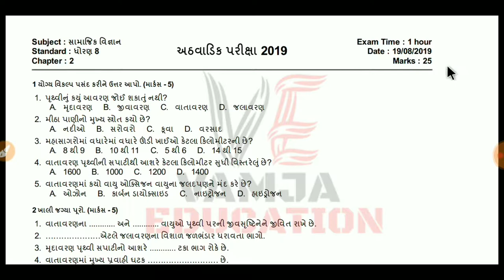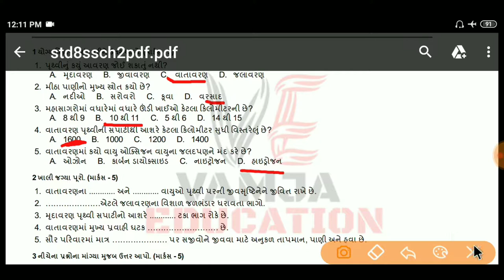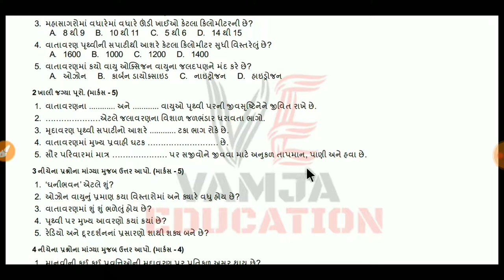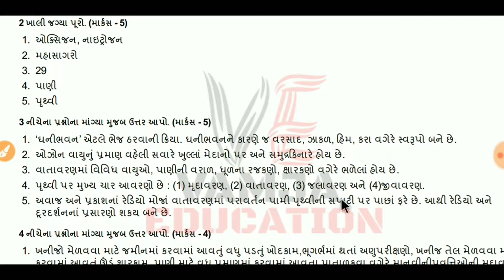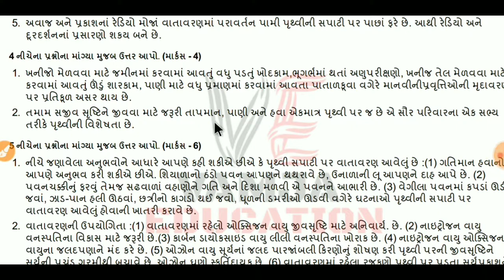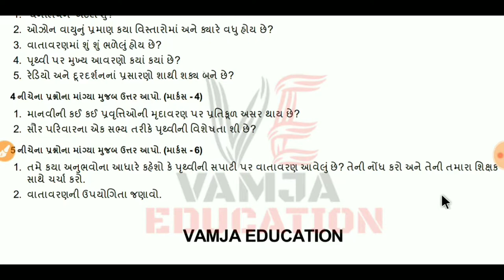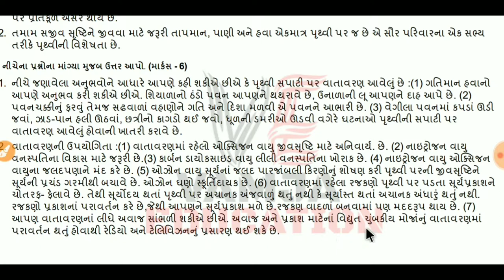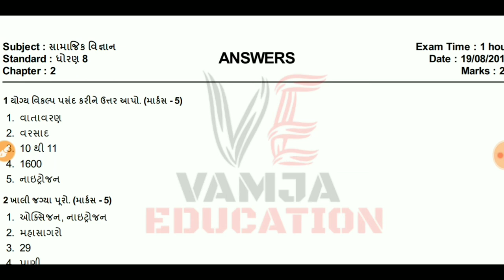STANDARD 8 | SUBJECT SOCIAL SCIENCE | SEM 1 | CH 2 | PAPER WITH ANSWER | VAMJA EDUCATION